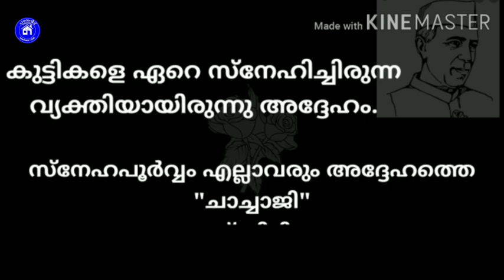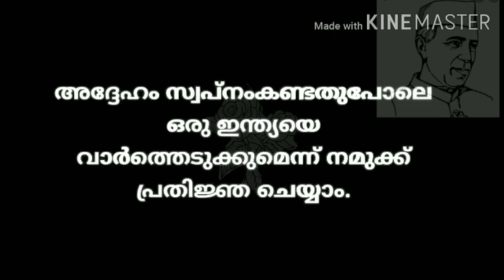ശിശുദിന പ്രസംഗംChildrens day speech# മലയാളം ശിശുദിന പ്രസംഗംChildrens day speech in Malayalam